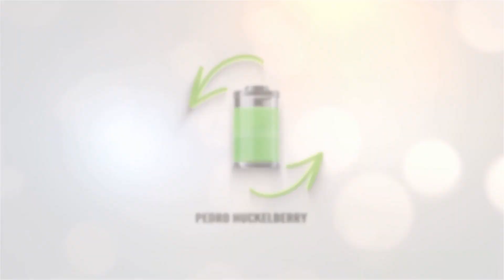Alemania pide a tesla que abra los superchargers